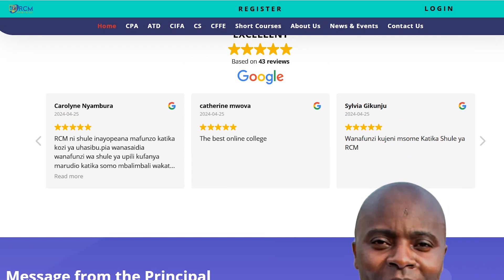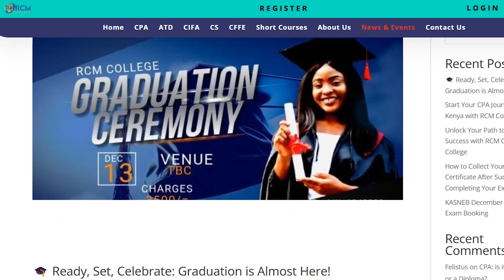RCM Graduation Ceremony - 13th December 2024 🎓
Graduation is not  the beginning. It’s the celebration of hard work, resilience, and dreams turned into reality. Join us as we honor the incredible achievements of our BDA, ATD, CIFA, and CPA students at the RCM Graduation Ceremony on 13th December 2024!

Be part of this  to witness this proud milestone and celebrate the dedication and commitment of our graduates as they step into a bright future.

📞 For more details, reach out at 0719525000 / 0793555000.